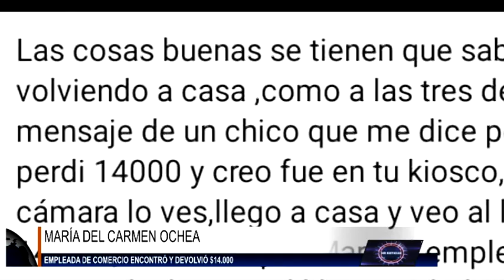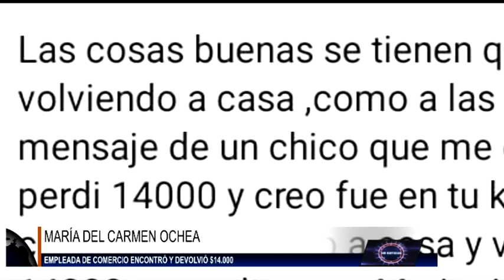MARIA DEL CARMEN OCHEA EMPLEADA DE COMERCIO ENCONTRO Y DEVOLVIO $14 000